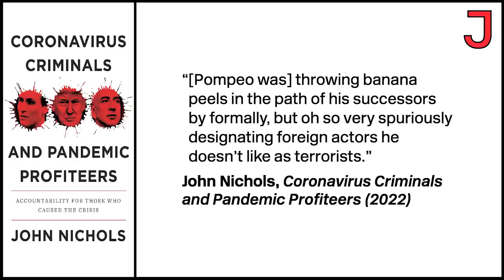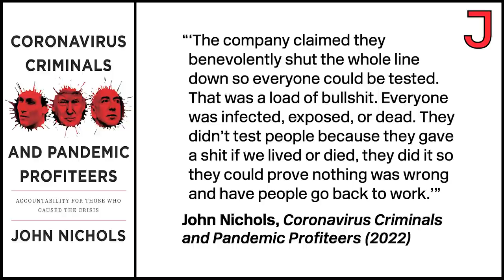Billionaires Profited From Our Death & Immiseration During COVID — John Nichols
Ariella Thornhill speaks with John Nichols about his new book, Coronavirus Criminals and Pandemic Profiteers: Accountability for Those Who Caused the Crisis. Nichols argues that the pandemic catastrophe was not unavoidable. The massive number of deaths in the US were caused not by the vicissitudes of nature but by the callous and opportunistic decisions of powerful people and the ruthless profit orientation of capitalist society. Nichols outlines the outrageous miscarriages of governance and widespread corruption that has led, on the one hand, to disastrous outcomes for some and massive profits for others.